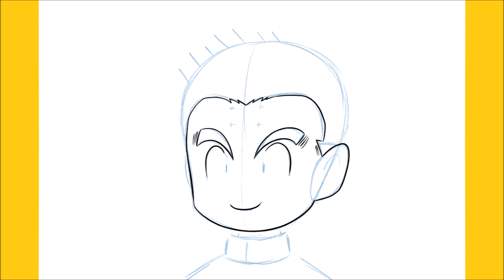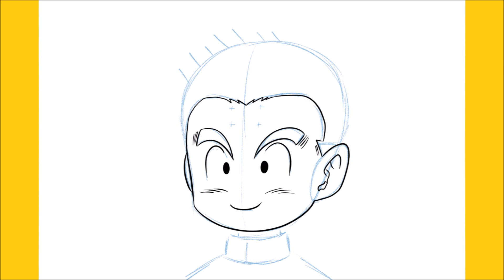How to draw Krillin with guidelines step by step (Dragon Ball Super)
Hello,

In this video, I will be showing you to draw Krillin with guidelines step by step (Dragon Ball Super)